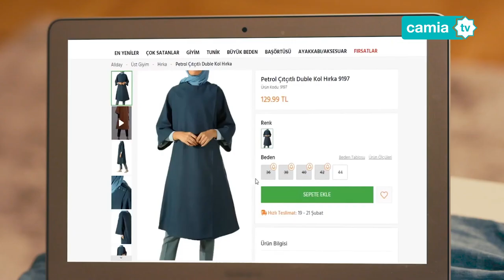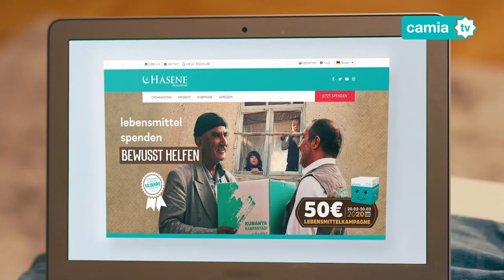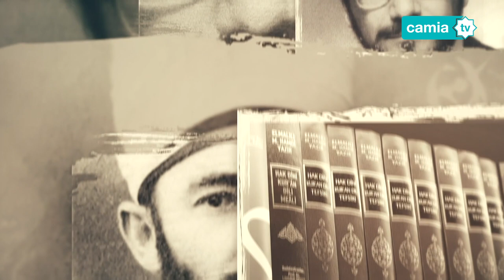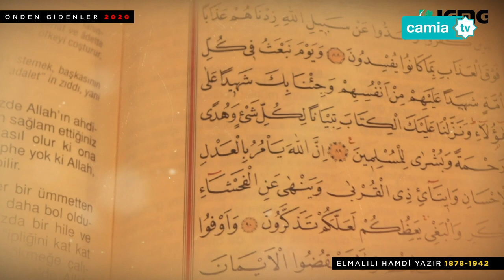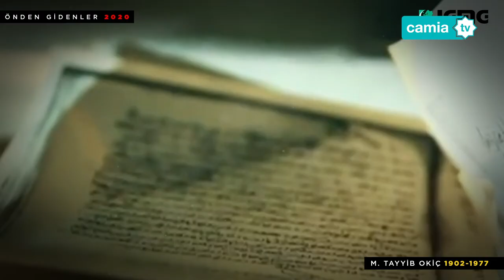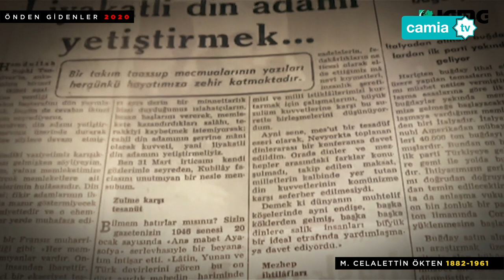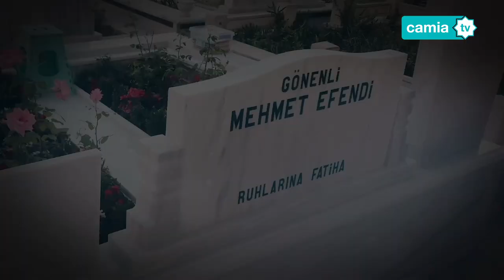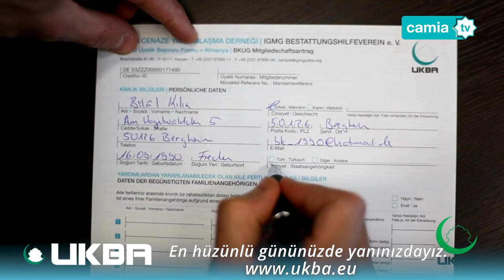Gönül Sohbetleri - 2.Bölüm - 23.03.2020 - Kriz Adabı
IGMG Genel Başkan Yrd. Murat İleri